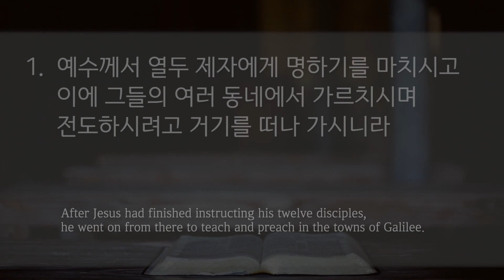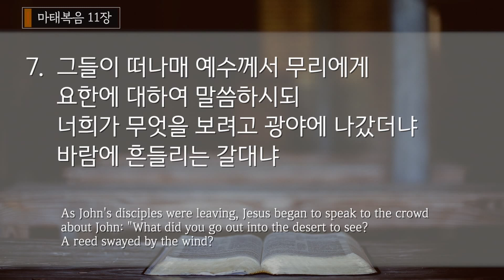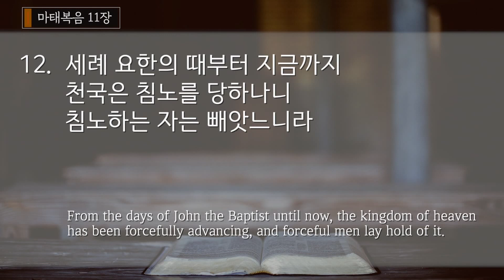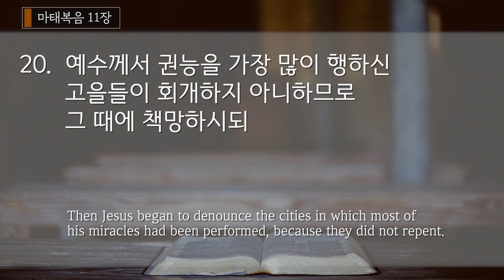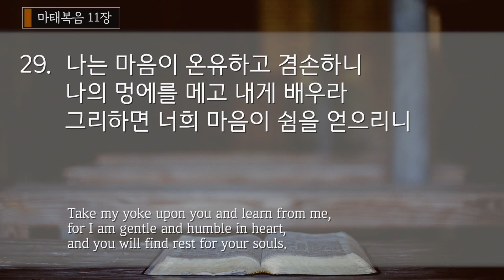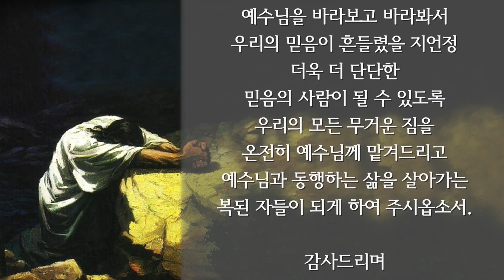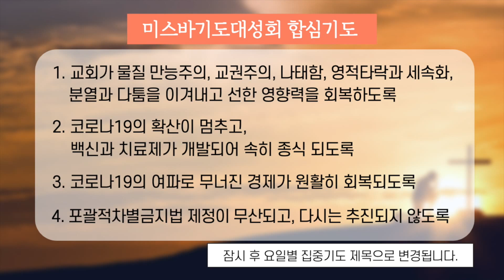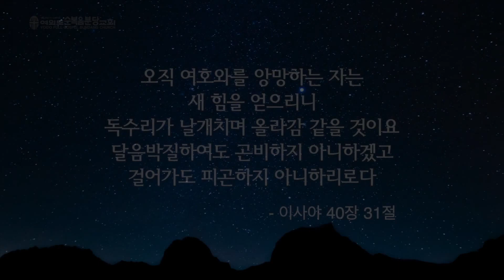2020.9.14(월) 마태복음 11장 - 김명효 목사